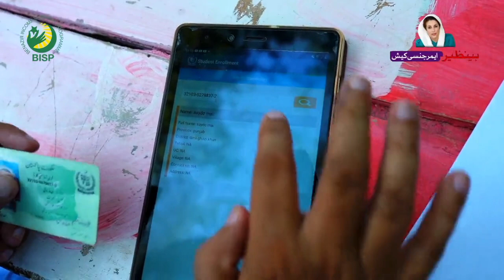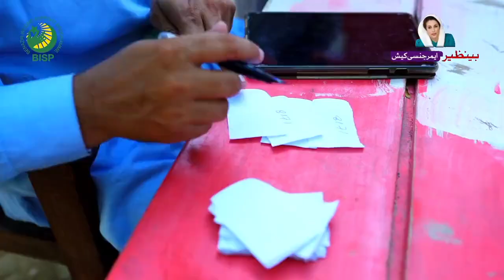Ehsaas Program 25000 Online Check Apply 2022 | 25000 Check Karne Ka Tarika